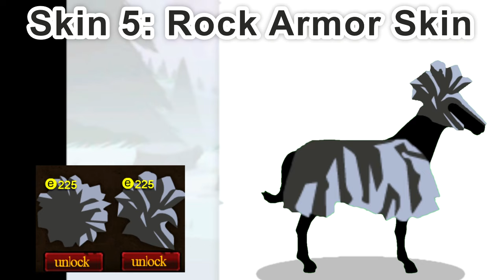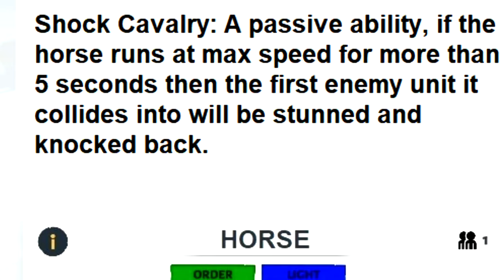If Horses was in Stick War 3 (Fan-made edit)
00:00 Video
01:45 Animations
01:58 Skins
02:24 Unit Design
03:26 Strategy and Tactics
03:38 SE